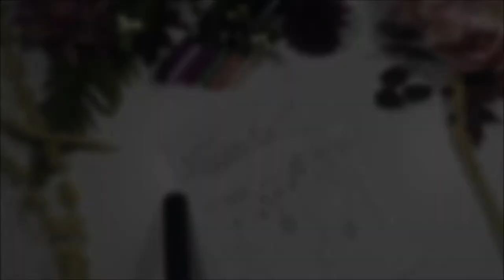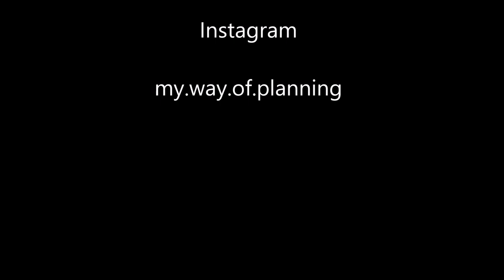Plan with me - Cover Spread - November 2020 - GUEST DESIGNER JESSICA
The autumn continues and this time I want to focus on the red and purple tones. For the outlining I'm using UniPen which is totally water proof when dried completely. Colouring with Tombow markers: 847 Crimson, 192 Asparagus, 676 Royal Purple, 673 Orchid, 665 Purple, 772 Blush and 177 Dark Jade.

You can find Jessica on Instagram: @my.way.of.planning